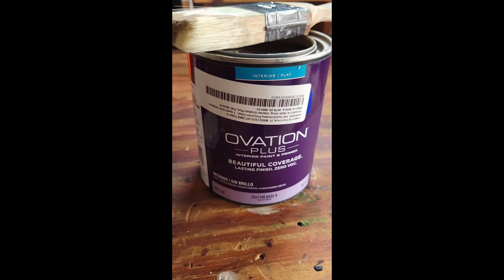Time to Restyle and Repaint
This particle board, water damaged and poorly painted dresser is getting a true makeover and a new home. I used Ovation paint, spray Shellac, 120 sanding discs, Bondo and drawer glides and drawer guides from the small shelves that I am using for a future project. The hardware was beautiful and fit perfectly with the color paint and style of this dresser. Hope you enjoy!